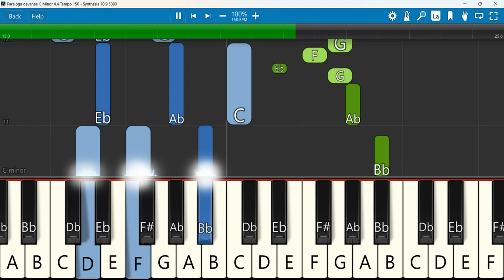Paraloga devanae Keyboard Notes C Minor 4/4 Tempo 150 | பரலோக தேவனே | Paul Thangaiah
Paraloga devanae | Yezhupputhal | Paul Thangaya
Keyboard Notes